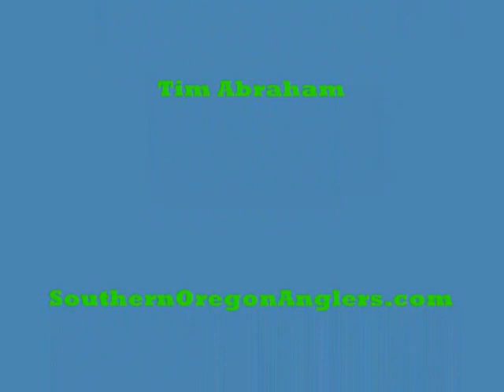Oversize Umpqua Sturgeon 2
This was a great fight for the kid for a min before the hook popped out